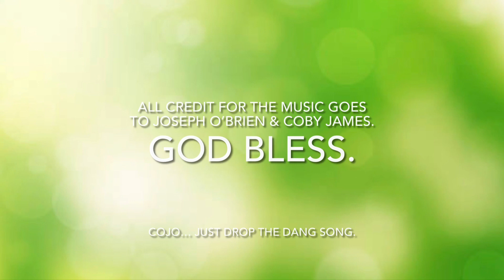Coby James & Joseph O’Brien - Steven Curtis Chapman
I’m sorry COJO, but you forced my hand. I’m tired of playing the short over and over agin with no sense of closure. If you guys dropped all your collabs I’d listen to them a million times. Christian In the 80s, Boaz and Ruth, kool to be Christian. All of them are bops, so just drop them. Don’t pull a Kanye and keep the songs in a vault forever.

Christmas video coming soon.